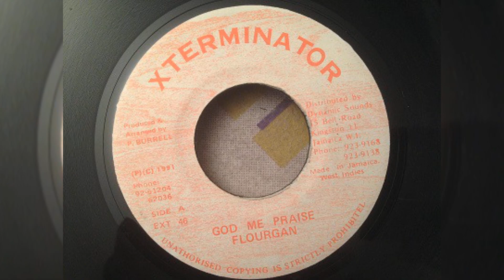Florgoun - God Me Praise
Label: Xterminator